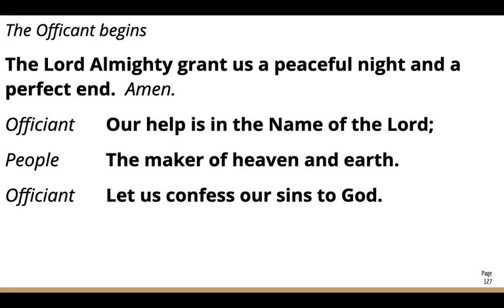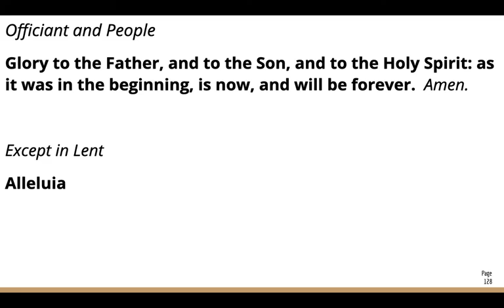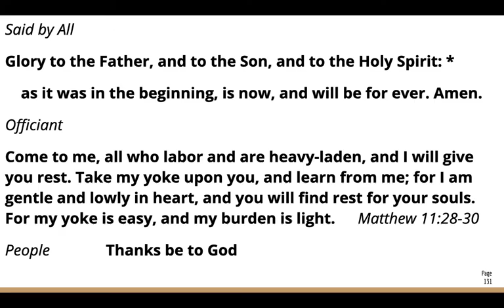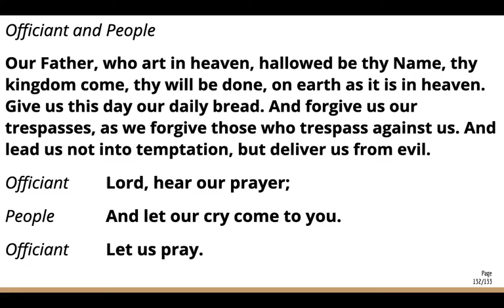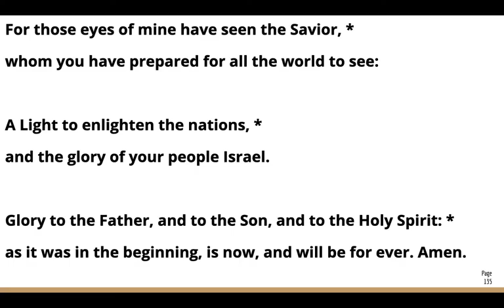Compline St. James Youth Group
It is the first compline with Ben and Joe Bird from the Saint James Youth Group.